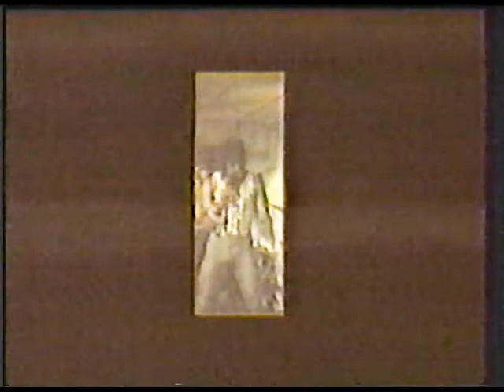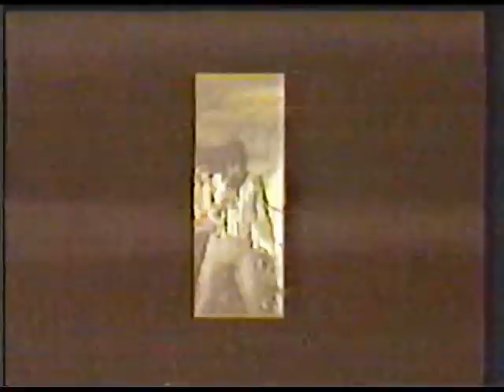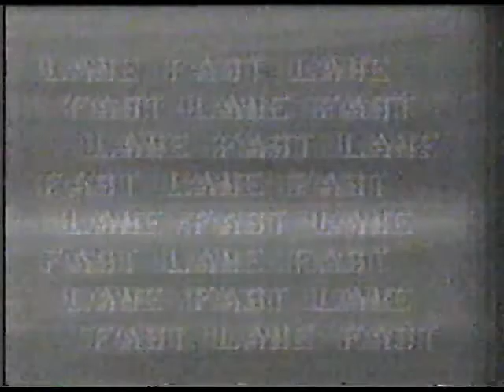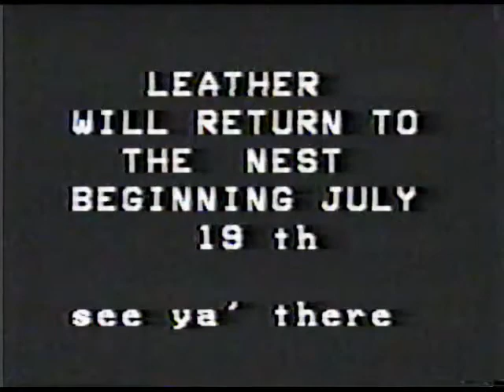The Personal Touch and Leather Projects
Live performances from bands I performed in during the early days.  Vintage video and photographs from the archives.